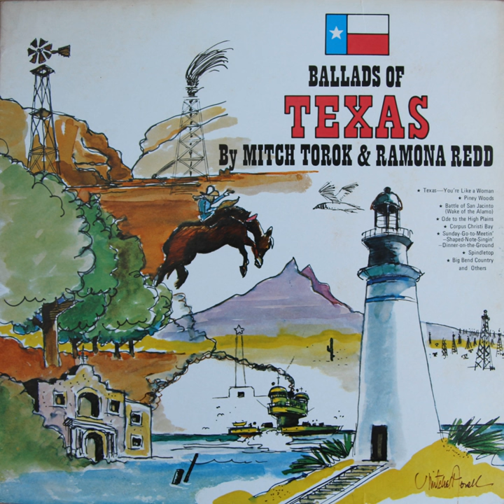Texas, You're Like a Woman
Texas, You're Like a Woman · Mitchell Torok · Ramona Redd

Ballads of Texas